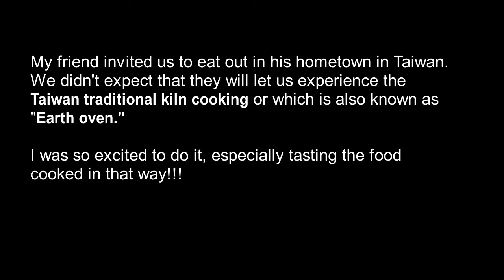TRADITIONAL COOKING IN TAIWAN! | FOODTRIP WITH ME!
My friends gave me a memorable experience of traditional cooking in Taiwan! I was so happy to learn more about their culture there. They welcomed us in their home and made sure we had an amazing time, and we definitely did!

This is called Kiln cooking or also know as Earth oven. This is an old method used in cooking which is building an oven from scratch just by using clay, bricks and wood. It can be time consuming but the taste of the food after was worth it! All the flavors were trapped inside the foil which made the food extra good. The taste had a hint of smokey and charred flavor. It was amazing!

I placed subtitles on my video about the whole process. Go check it out!

Always living for experience.

I am a Speech-language Pathologist, a Financial advisor and a Life Enthusiast.